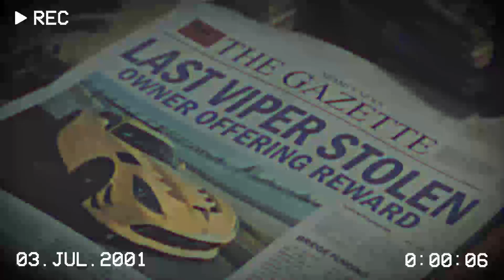Davuiside, VTE - MONTAGEM - ARM (Car Video) | Drift Phonk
✖ Davuiside ✖
shorturl.at/EHOUV